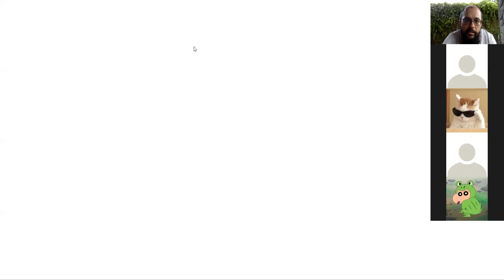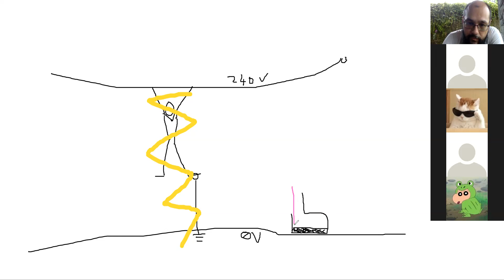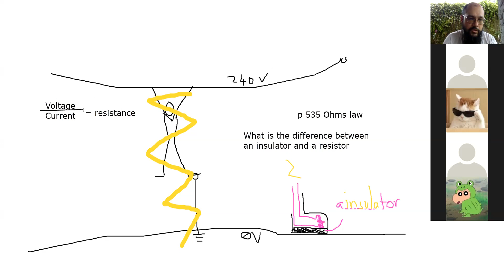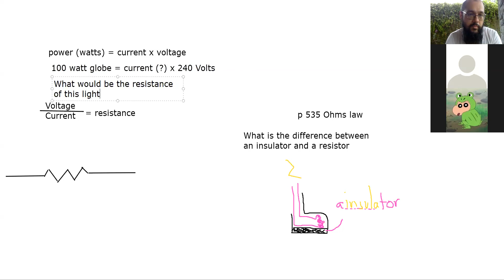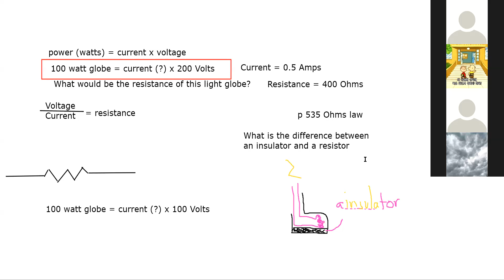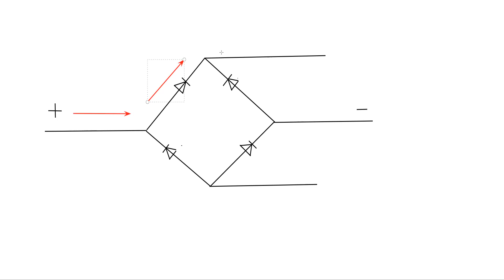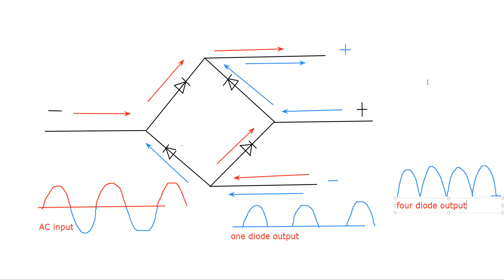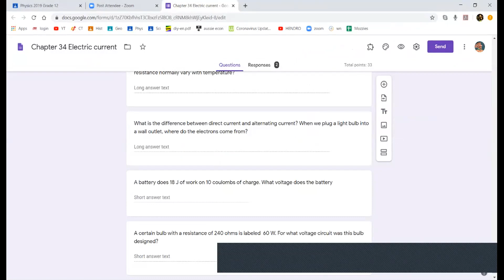Wesley - Grade 9 Science - 8th May 2020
diodes in an array, grounding and the connection between the power rule and ohms law